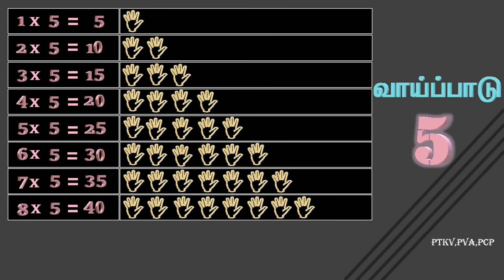பெருக்கல்வாய்ப்பாடு5/ஆரம்பப்பள்ளி மாணவர்களுக்கானது/பழனியப்ப வித்யாலயம்/பழனிசெட்டிபட்டி/PTKV,PVA,PCP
கூட்டலின் சுருக்கம் பெருக்கல்.

பெருக்கல் வாய்ப்பாடு 5.

ஆரம்பப்பள்ளி மாணவர்களுக்கானது.

PTKV,PVA,PCP